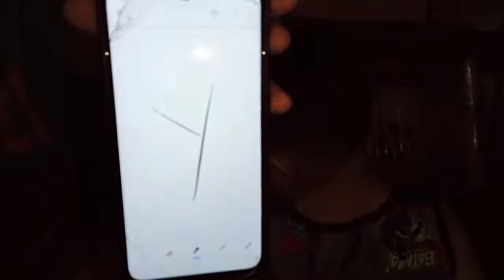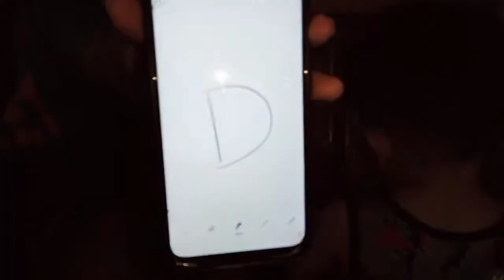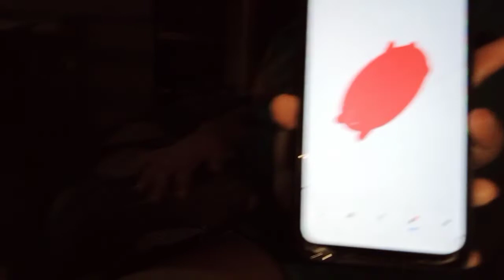DALAWANG TAONG GULANG PALANG MARUNONG NG MAG MEMORIZE | AKONE G VLOG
NAPAKA TALINONG BATA NITO! PAMANGKIN KO.